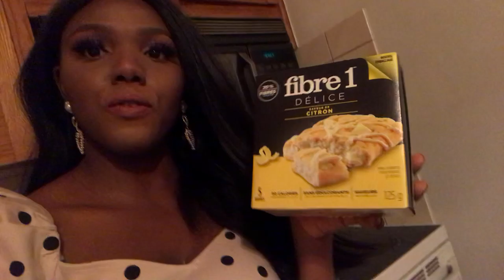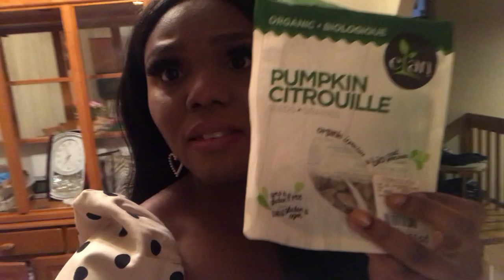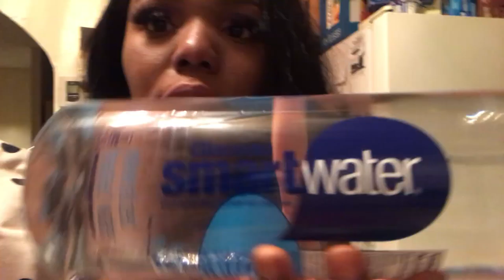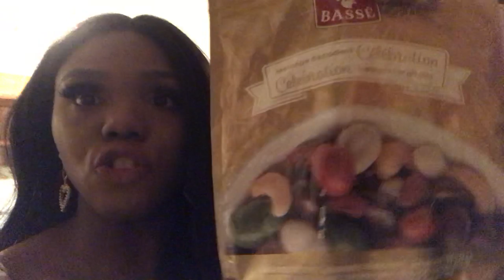IMPROVISATION DANS MA CUISINE| On parle bouffe & santé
Autres info santé que j’avais déjà parlé sur ma chaîne